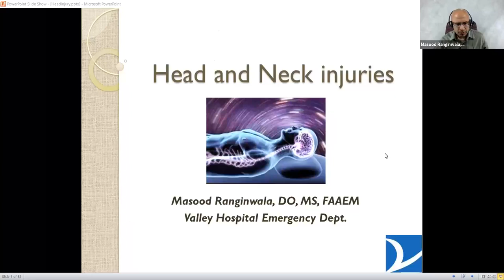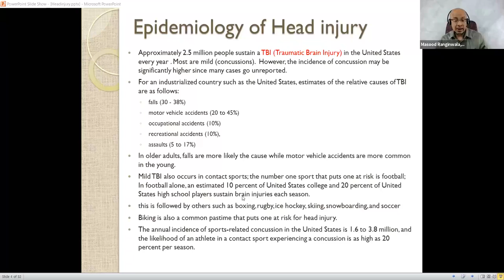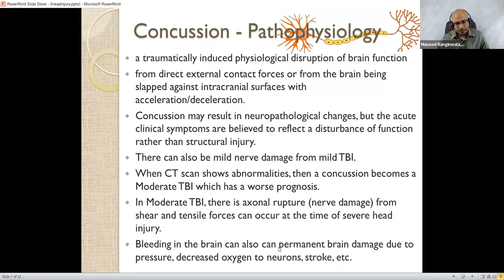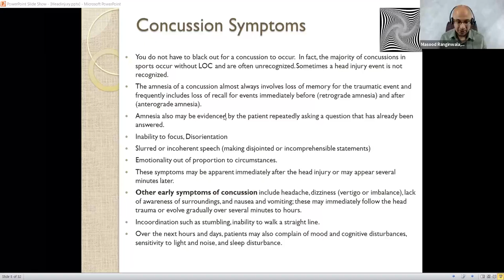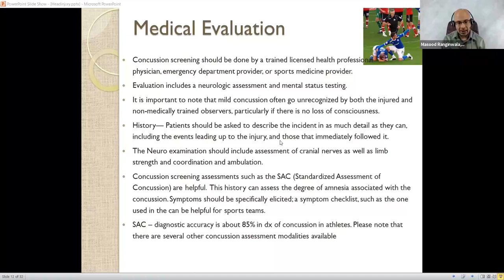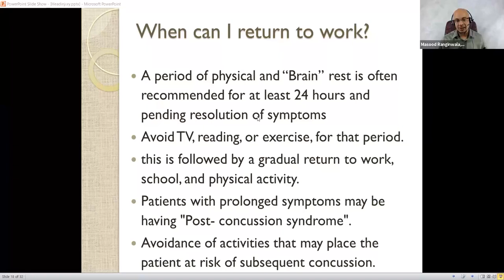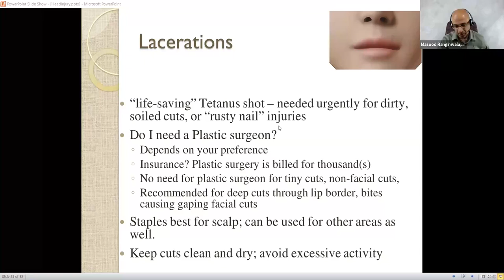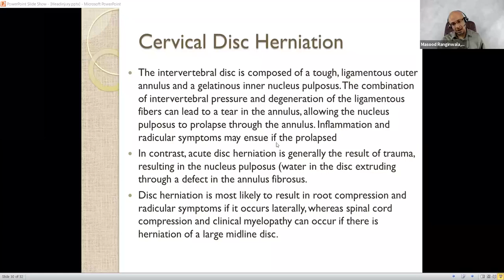Head and Facial Trauma: When to Go to the ER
Head and facial injuries can range from minor to severe. Learn about the types, causes and symptoms of head and facial injury and when to seek medical attention.

Presented by:
Masood Ranginwala, DO, Emergency Medicine